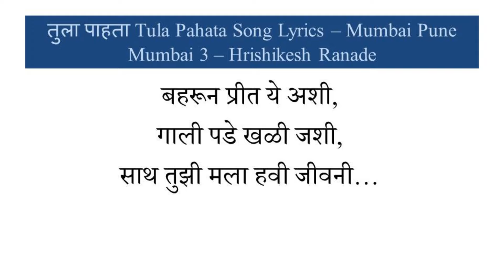तुला पाहता Tula Pahata Song Lyrics - Mumbai Pune Mumbai 3 Hrishikesh Ranade@superhitmixvlogs1917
@superhitmixvlogs1917 तुला पाहता Tula Pahata Song Lyrics - Mumbai Pune Mumbai 3  Hrishikesh Ranade